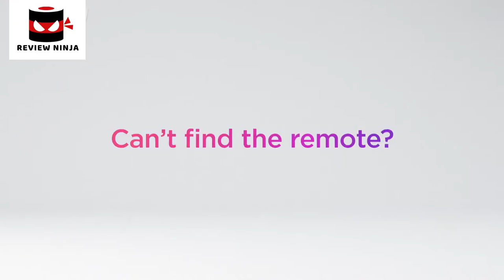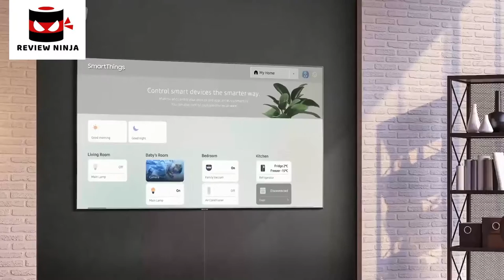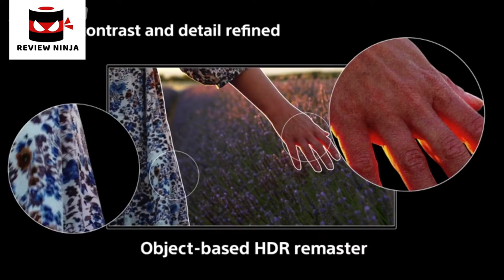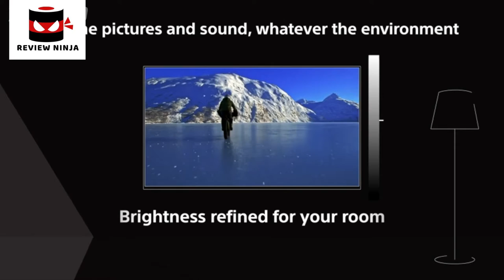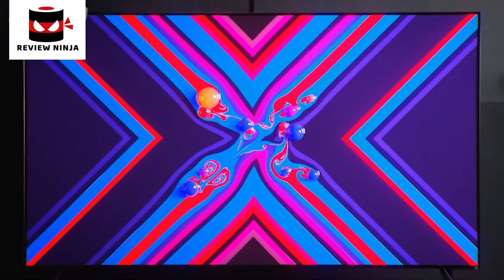5 Best 65 Inch Tvs. Rating 10/10.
In today's video we've hand-picked the 5 best 65" TVs.

► 5. Buy LG OLED55CXPUA CX 55" 4K Smart OLED TV

► 4. Buy Samsung 65-Inch QLED 4K Q80 Series Ultra HD Smart TV

► 3. Buy Sony XBR-65A8H Bravia 65" OLED UHD Smart 4K TV

► 2. Buy TCL 65" 6-Series 4K UHD Dolby Vision HDR QLED Roku Smart TV

► 1. Buy VIZIO PX65-G1 P-Series Quantum X 65” Class 4K HDR Smart TV